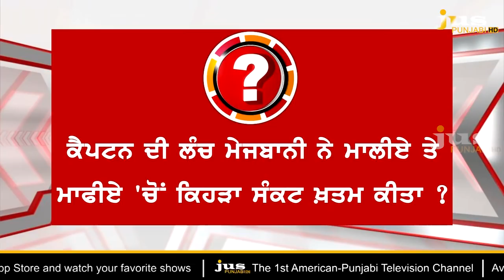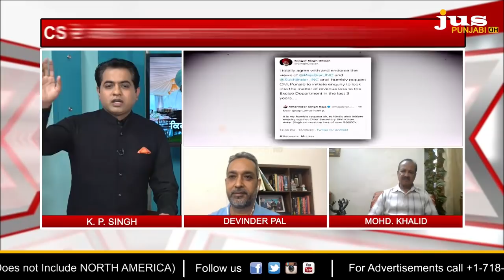What's Inside Story of Captain's Lunch Diplomacy ? || To The Point || KP Singh || Jus Punjabi